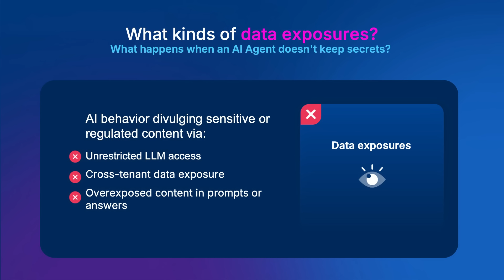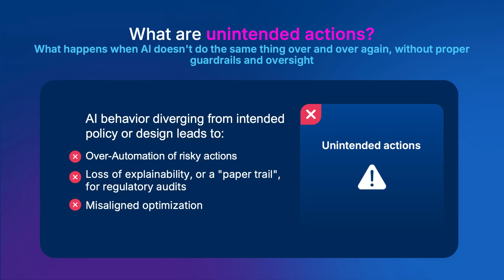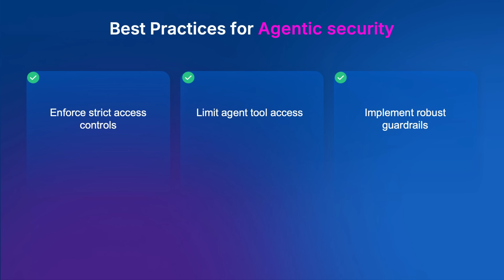Agentic security unlocked: How enterprises can safeguard autonomous AI Agents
Agentic AI is changing the enterprise game — but with great autonomy comes great security risk. In this video, we break down the three biggest threats CISOs and security leaders must address before scaling agents across the business:

1️⃣ Data Exposure – How to prevent sensitive content leaks and unauthorized access.2️⃣ Unintended Consequences – When agents take unexpected (and costly) actions.3️⃣ Agent Manipulation – Prompt injection, model exploitation, and adversarial attacks.

We’ll walk you through real-world examples, best practices, and the guardrails you need to keep AI innovation secure — without slowing down your business.

Timestamps: -
00:00 – Starting with the basics: What is Agentic Security and why does it matter?
02:24 – Agentic AI Security: 3 enterprise risks you can’t ignore
02:47 - Breaking down risks of data exposure
02:15 – Breaking down risks of unintended actions
07:46 – Breaking down risks of agent manipulation by bad actors
09:22 - How is this different from securing yet another tech stack? Why is it different with Agentic AI?
11:45 – Security Best Practices for CISOs
13:19 - The TL’DR on Agentic Security